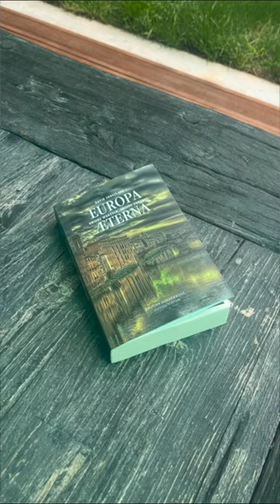Europas Seele retten – David Engels über den (aufhaltbaren) Niedergang des Abendlandes